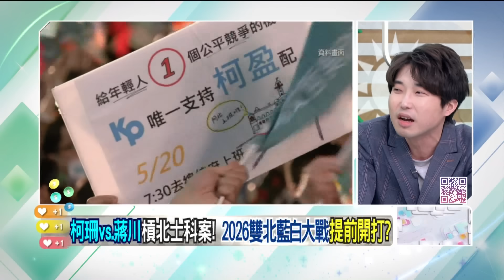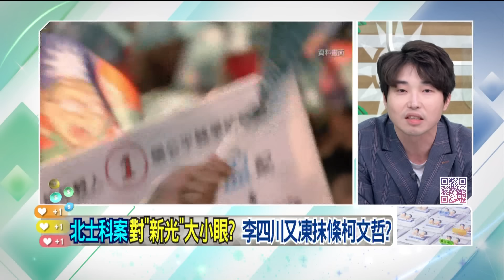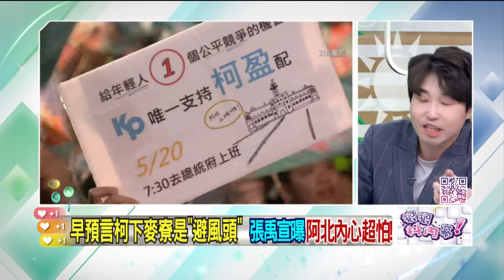精華片段》柯文哲 與3大案「量子糾纏」？ 「知阿北者禹宣也」大解析【狠狠抖內幕】2024.04.24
來賓：
時事評論員
前民進黨立委
每周一至周五 下午14:00-16:00